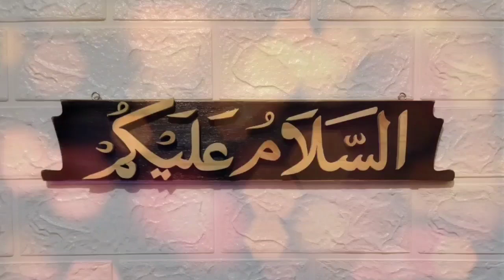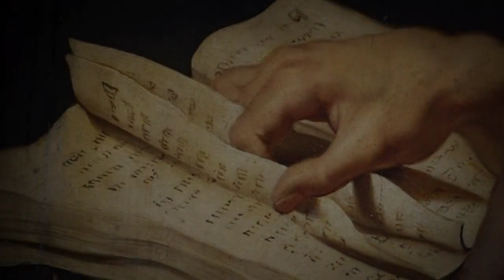Part 2 | Sultan Shamsuddin altamash ki maut | Shamsuddin altamash history in urdu | Urdu series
Part 2 | Sultan Shamsuddin altamash ki maut kaise hui | Shamsuddin altamash history in urdu | Urdu series

This is official Facebook page. Kindly like this page. Jazakallah

 Jazakallah...